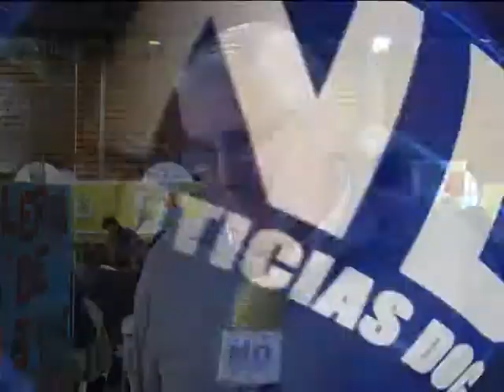Miguel Repetto - Presupuesto Participativo